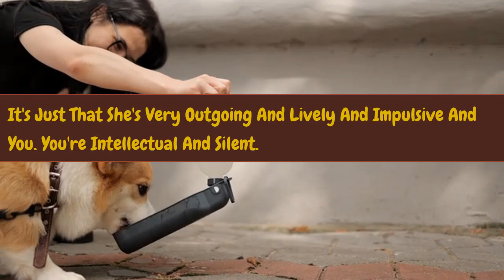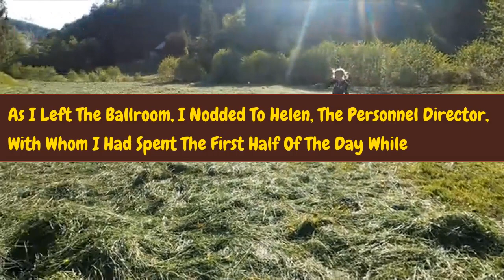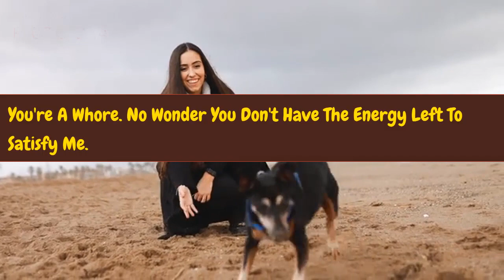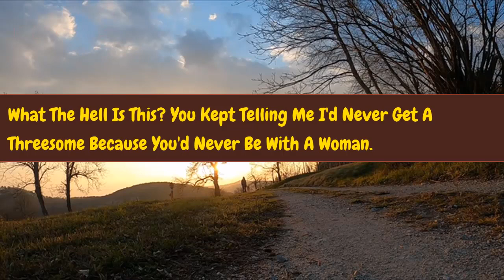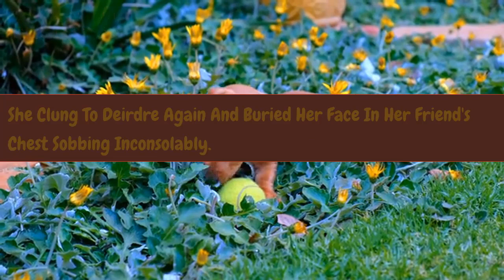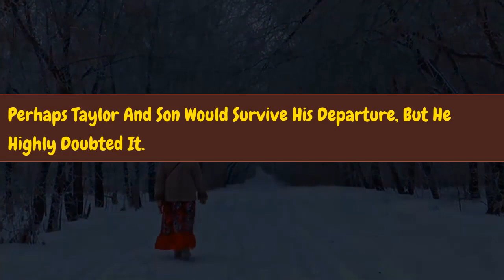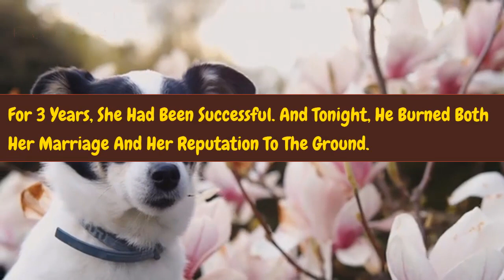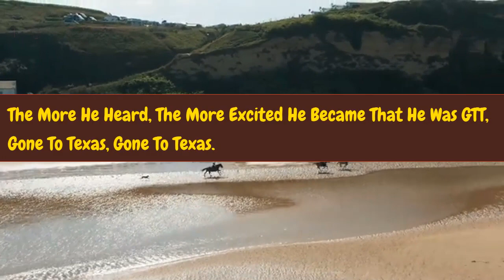From Infidelity to Texas My Shocking Confessions and Fresh Start